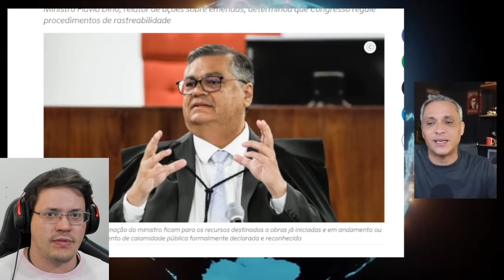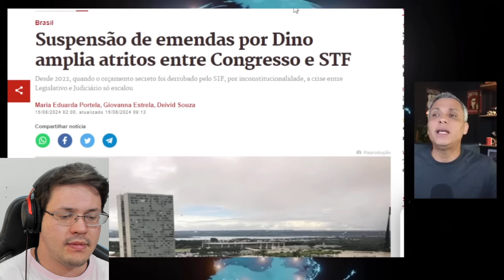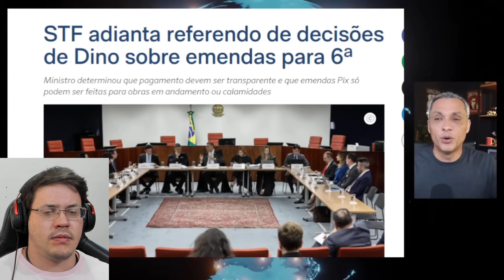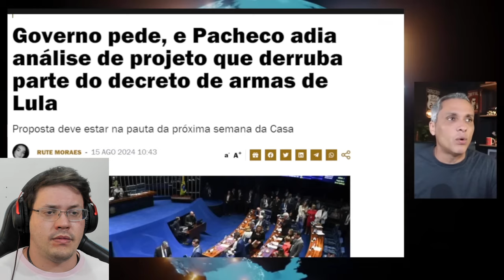PAU TORANDO 🚨 GUERRA entre STF e CONGRESSO